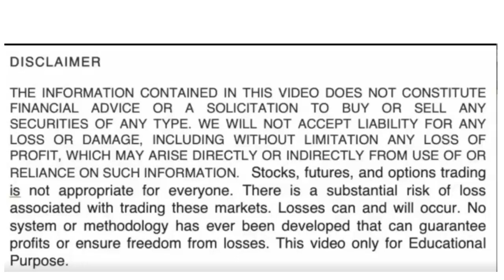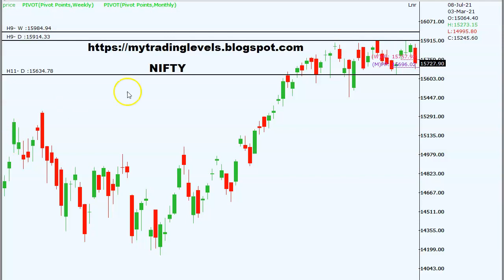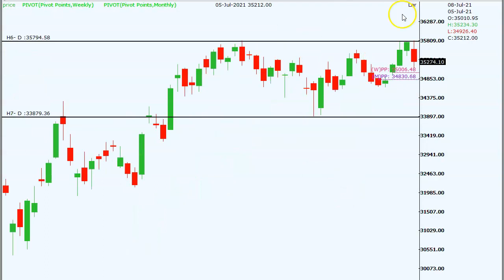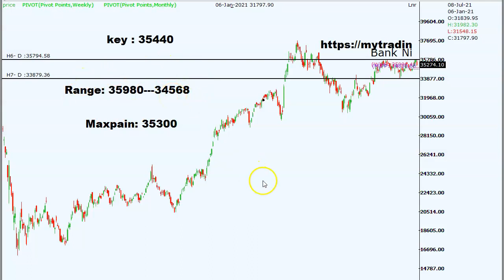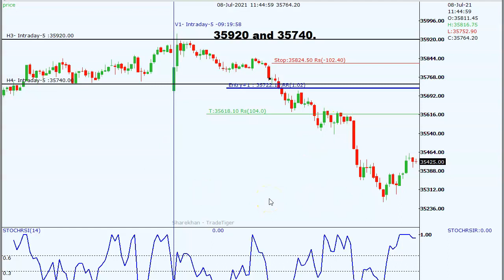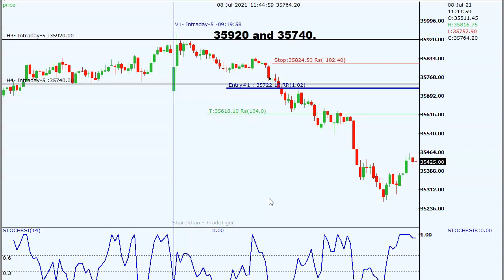ప్రతీ రోజూ Nifty, Bank Niftyలో 20-100 పాయింట్ల లాభమిచ్చే ట్రేడ్ ప్లాన్ ఇది | Intraday Plan by RP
Nifty, Bank Nifty Trade plan by RP | July 09th | Maddineni Rajendra Prasad | Break out Stocks | Rule-based trading |